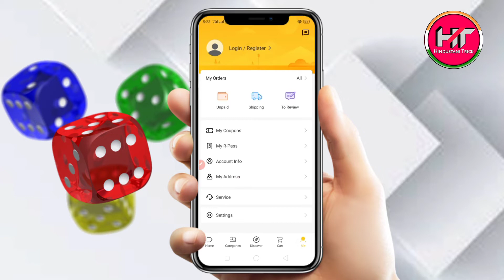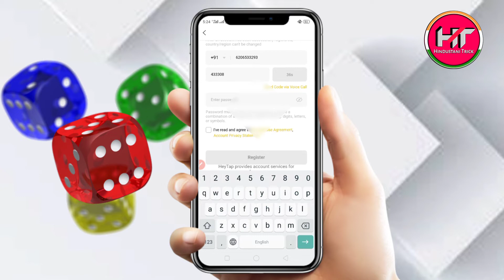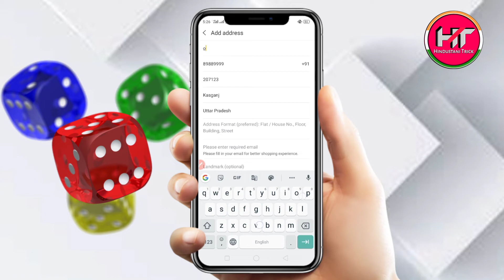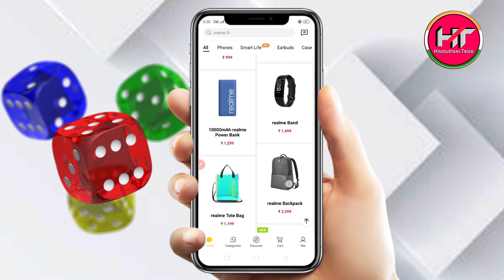Realme Store account kaise banaye | Realme I'd kaise Banaye | By Hindustani_trick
Realme Store account kaise banaye | Realme I'd kaise Banaye | Realme Store |

Your Queries👇

1) Realme play store account
2) Realme C2 play store account
3) Realme I'd kaise Banaye
4) Realme community I'd kaise Banaye
5) Realme email I'd kaise banaye
6) Realme Store ki I'd kaise banaye
7) Realme ka email I'd kaise banaye
8) Realme phone ki I'd kaise Banaye
9) Realme I'd kaise banta hai
10) Realme phone ki I'd kaise banate hain
11) Realme Store me address kaise
12) 12) Dale Realme Store address dalne ka tarika